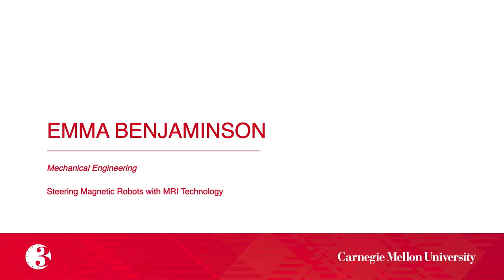2022 3MT - Emma Benjaminson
Third Place Winner, Emma Benjaminson, Department of Mechanical Engineering, College of Engineering. "Steering Magnetic Robots with MRI Technology"